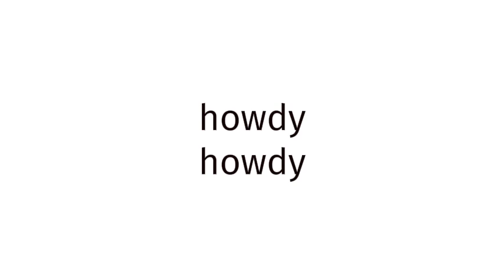How to pronounce BLUE FILM EUROPE 347?(CORRRECTLY)